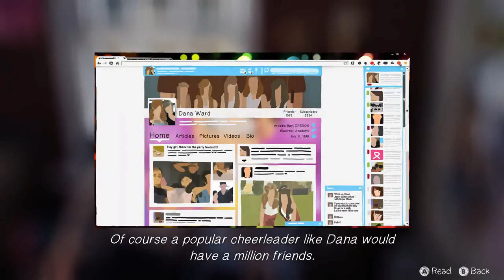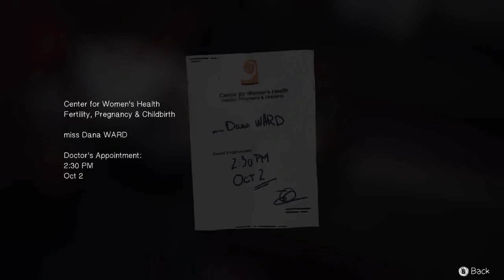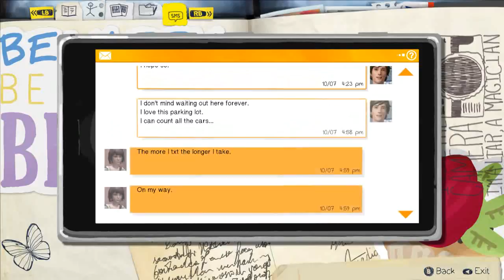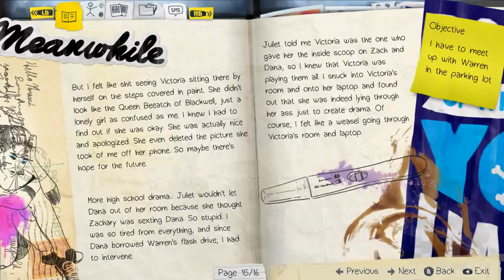Life is Strange - Ep 1 Chrysalis Ch 3 #5